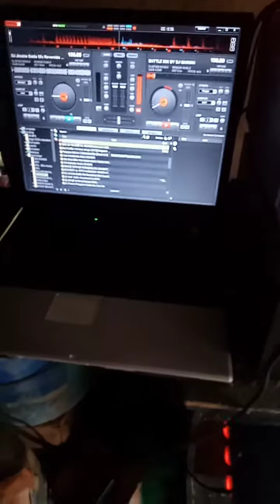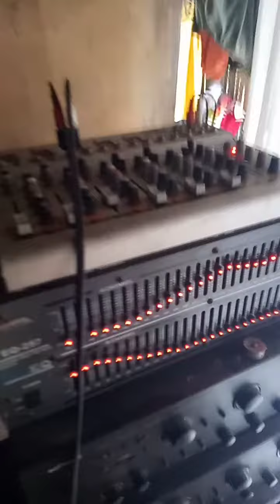Testing muna Tayo Nang nakaistoc na gamit hehehehe😎😎😎😎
#/napaka Hina nmn niya hahaha